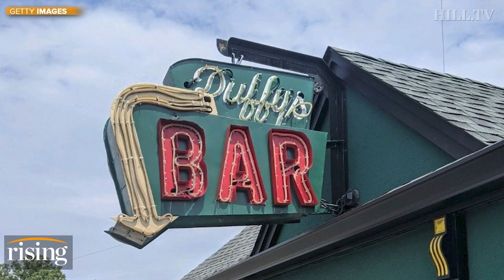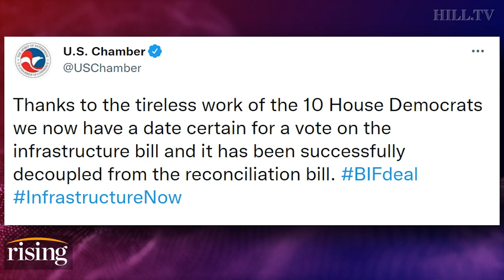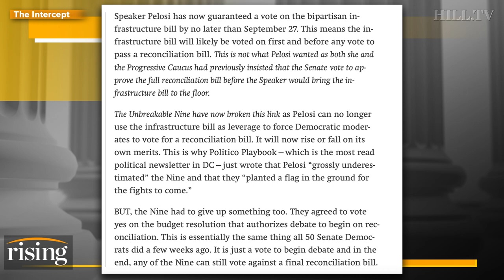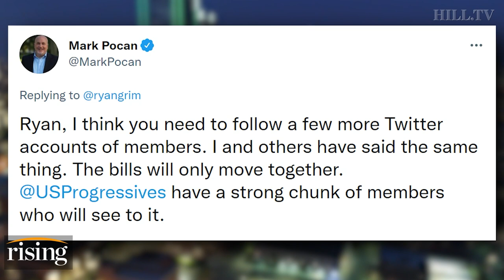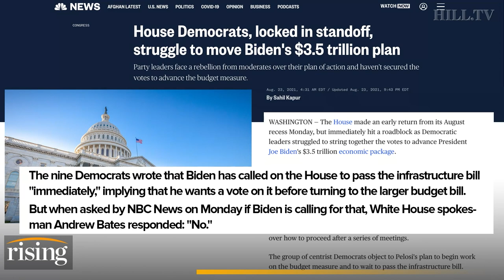Ryan Grim: Josh Gottheimer Walked Into A Bar. It Didn’t Go Well.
Ryan Grim recalls a story about Rep. Josh Gottheimer.